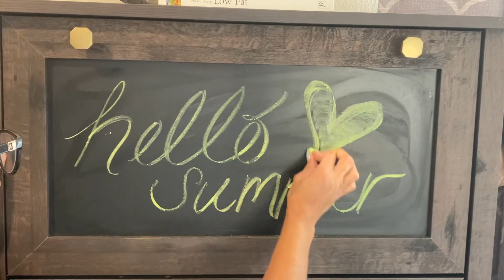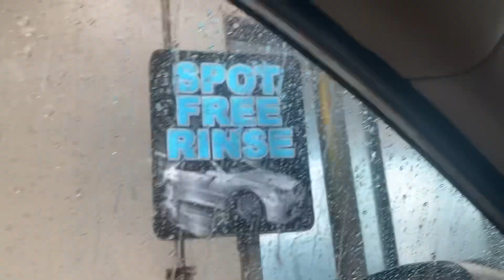NEW ✨ 2023 CLEAN WITH ME | SMALL HOME RESET | GET IT ALL DONE REBEKAH PICCHI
Hey there friend! Thank you for spending some time with me today, I hope you know you are valued and you are amazing. 💕

FILMING 🎥
🎥 iPhone 13

iMovie & CapCut

🔽✨My favorites ✨🔽

My crockpot

Vacuum
O Cedar Mop

Kitchen mats

Nail favorites